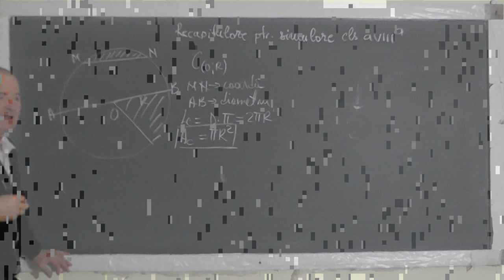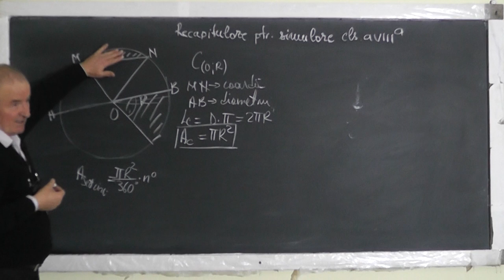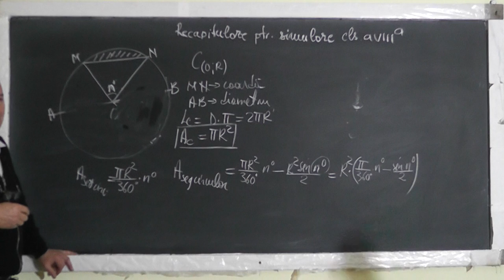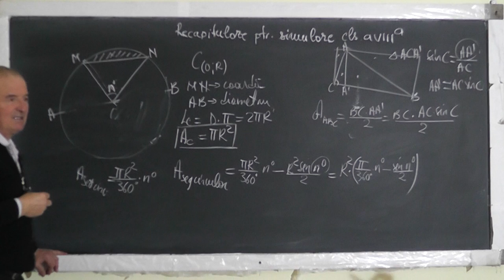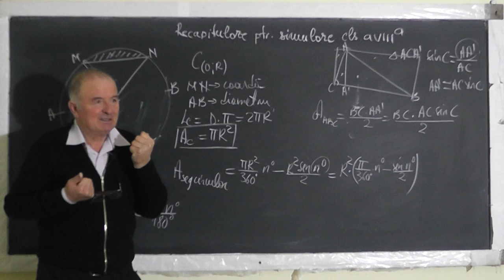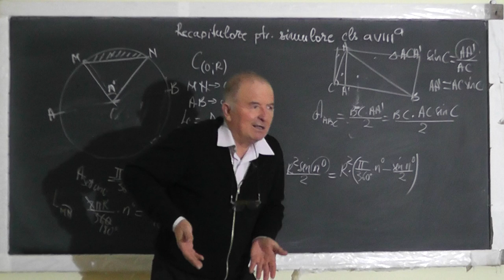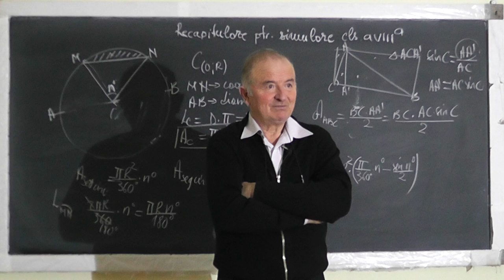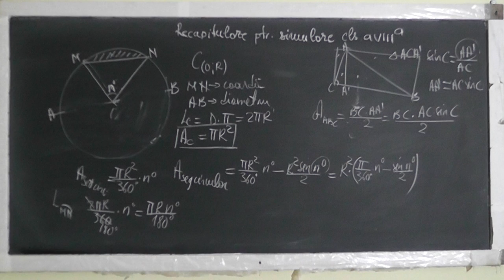3/3 Lectia 1421 Recapitulare pentru simulare: Problema la geometrie data in 2015 si altele Clasa 8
Aceste lectii sunt SUSTINUTE de VOI si daca va sunt utile, as aprecia un Like, Share, Comment - In aceasta lectie de matematica pe care o puteti vedea in direct si pe facem recapitulare pentru simularea din 16 Martie 2017 la geometrie.
- VIDEO MATEMATICA cu Proful Online sau cautati pe Google: profu online Ioan Ursu